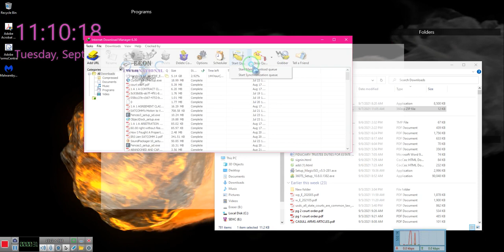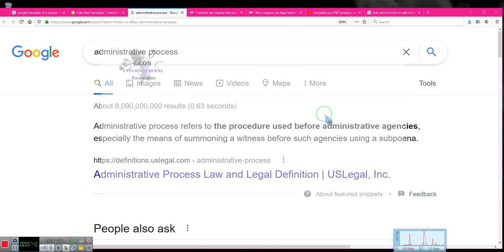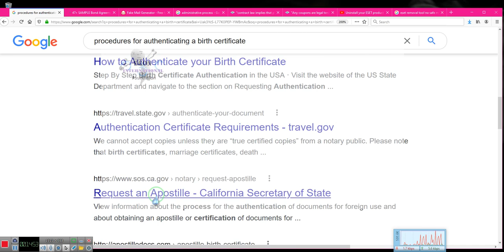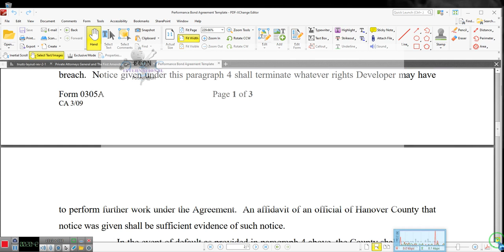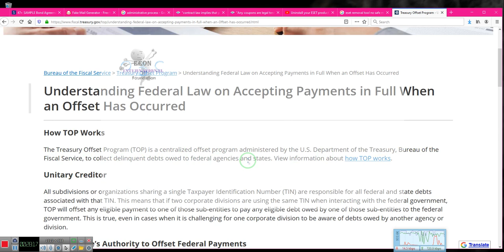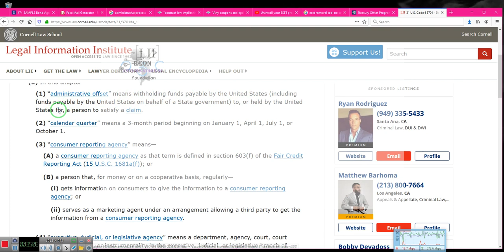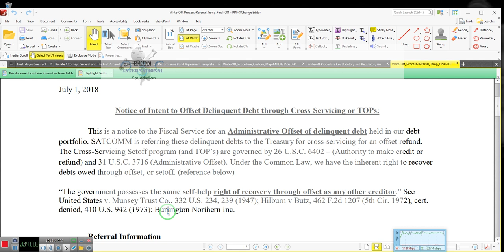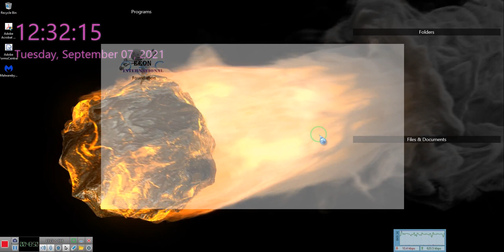Is this WHY YOUR PROCESS does not work? Your Money Orders? Your A4V's? ***By EeoN 2021 09 07